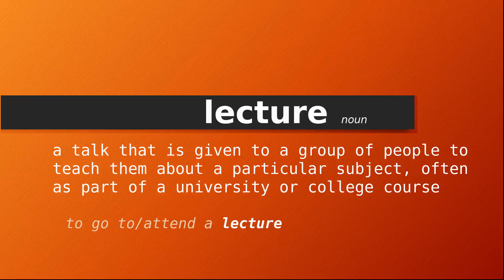lecture , Meaning of lecture , Definition of lecture , Pronunciation of lecture